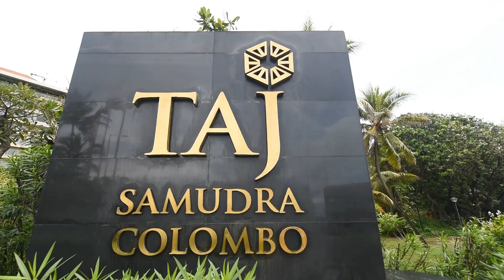Malaka & Sanda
Wedding